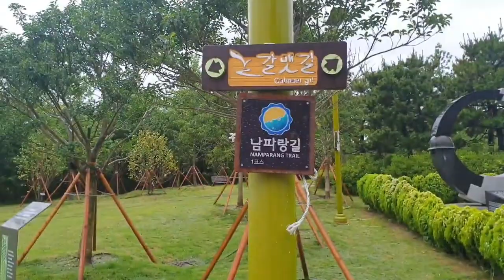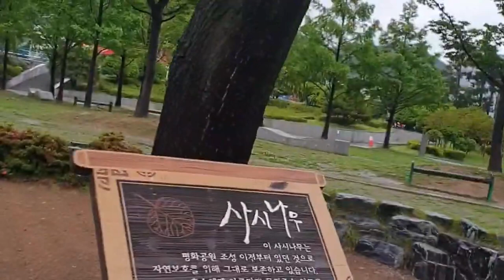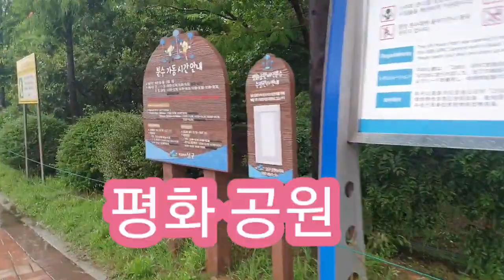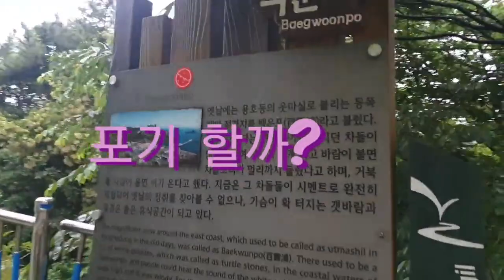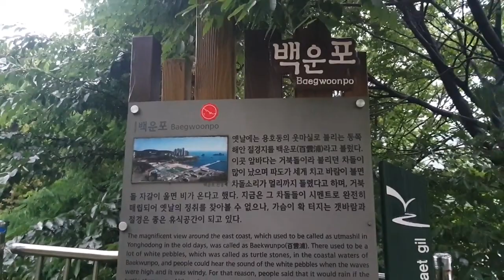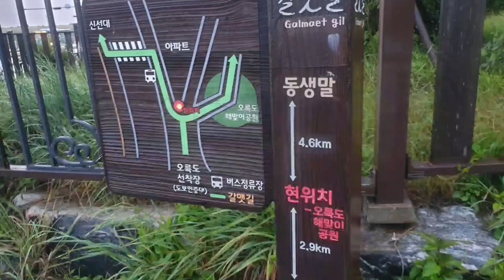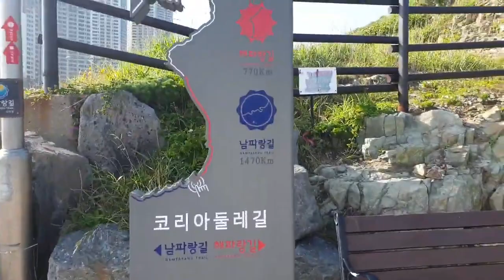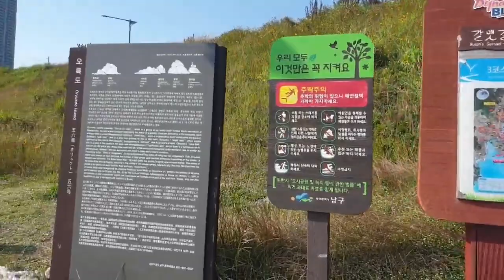오륙도#백운포On a rainy day, it rains Sunny days are sunny It has its own taste. Busan Korea 자연은 언제나우리곁에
걷기다이어트 걷기영상기록 오륙도 백운포 video record#Imanbo walking#Good walking Busan#Solo Galmet Walk Challenge
On a rainy day, it rains Sunny days are sunny
It has its own taste. Nature is always by our side
비오는 날은 비가와서 맑은  날은 맑아서
나름대로  운치가  있어요. 자연은 언제나 우리곁에

안녕하세요, 시라입니다! :) 좋아요👍, 구독은 제게 큰 힘이 됩니다!